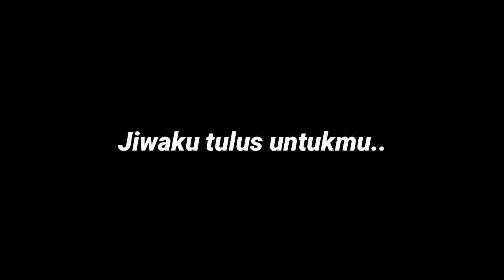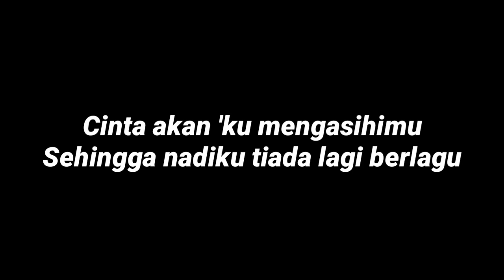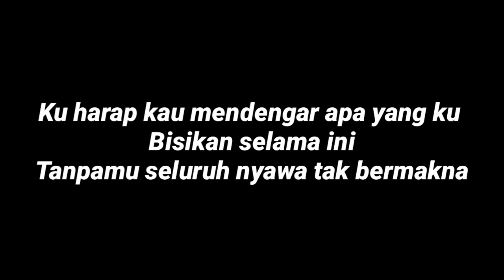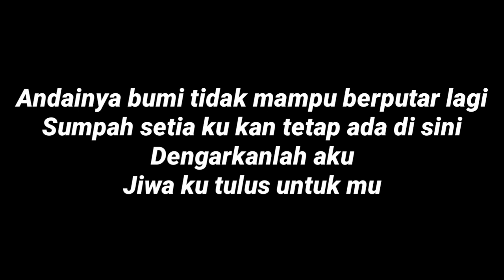NAIM DANIEL - SUMPAH NEW ARRANGEMENT FEMALE VERSION (LIRIK MINUS ONE)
Karaoke version

Arrangement by Napie Hassan
Guitaris - napie hassan
Drummer - aj amai
Basist - napie hassan
Keyboardist - firlany

Audio recording - napie hassan
Video lirik - aj amai

Ajay Amai Entertainment